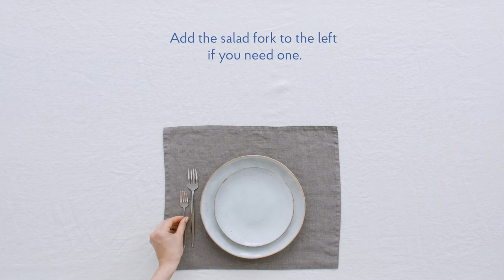How to set a casual table setting with linen placemat | Linen Tales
Setting the table properly might feel intimidating but it doesn’t have to. In this simple tutorial, we will show how you can elevate your casual Thursday dinner table to a whole new level. Because why not make your daily life more beautiful?